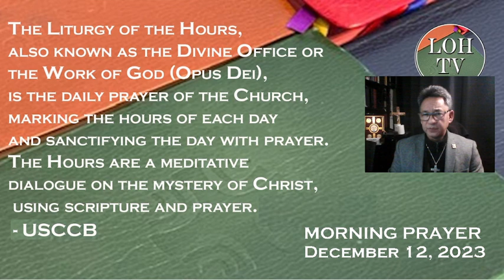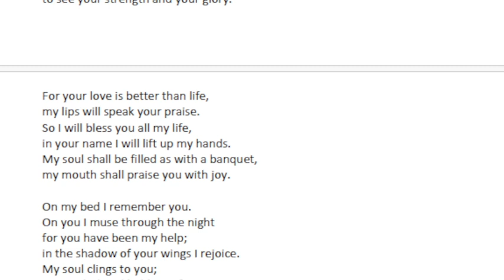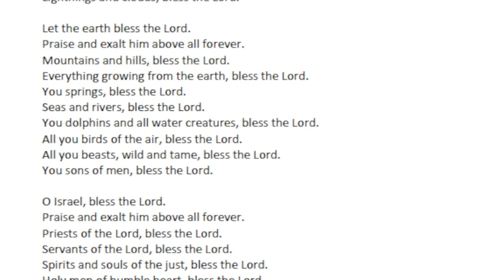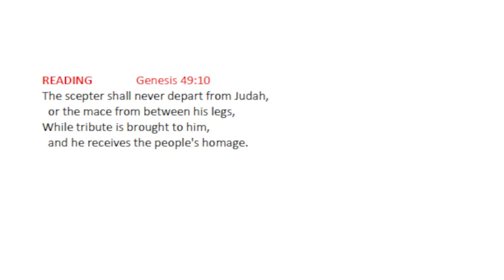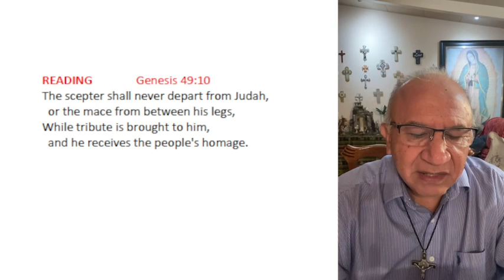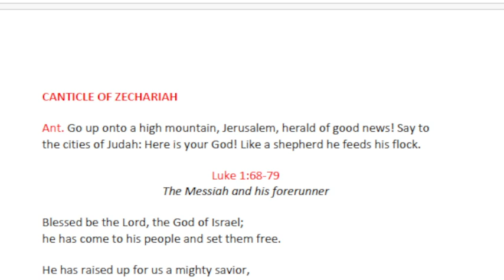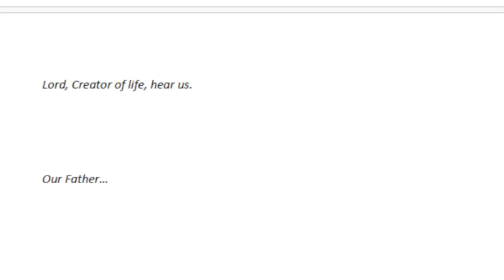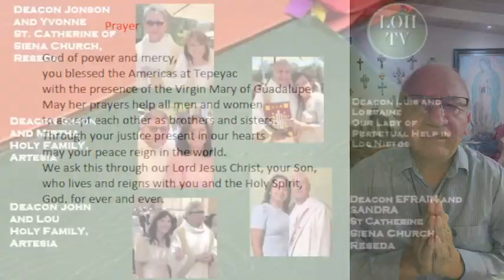Liturgy of the Hours Morning Prayer, December 12, 2023